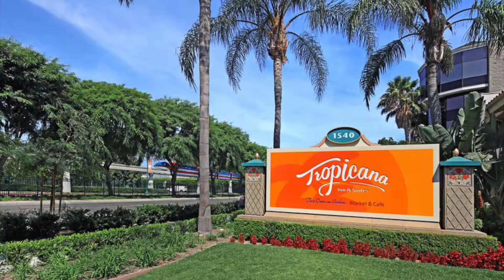Disneyland Area Hotels very near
Hotels that are very near to the Disneyland Resort. Some are across the street.